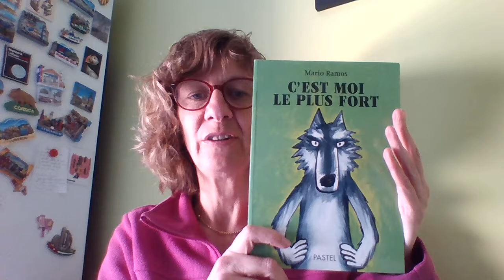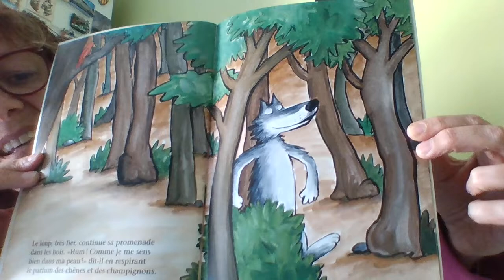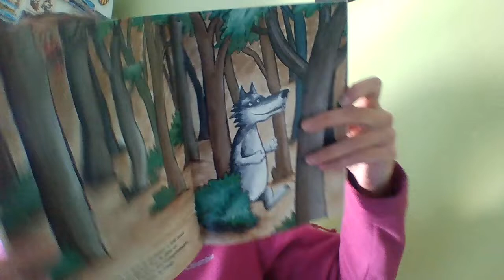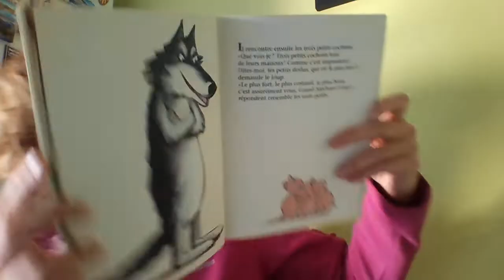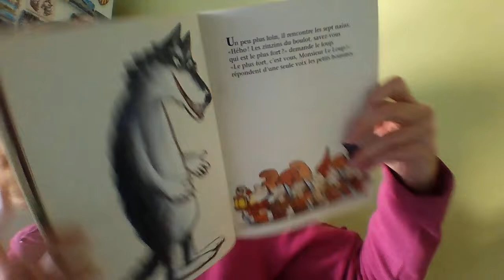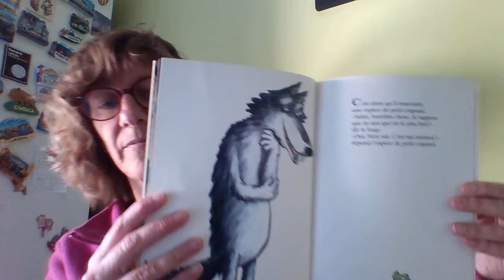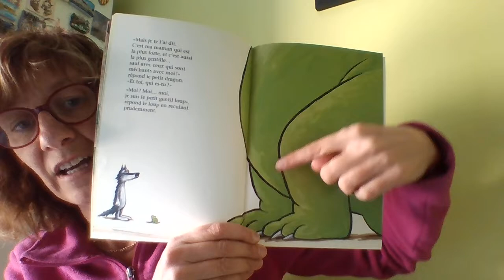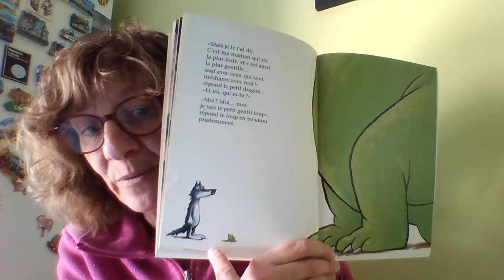LECTURE c est moi le plus fort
Lecture et reformulation de "c'est moi le plus fort", Mario Ramos, éditions école des loisirs.